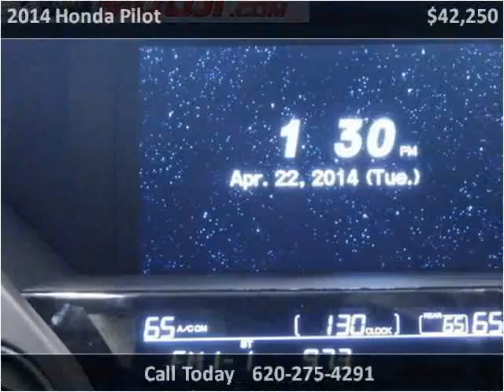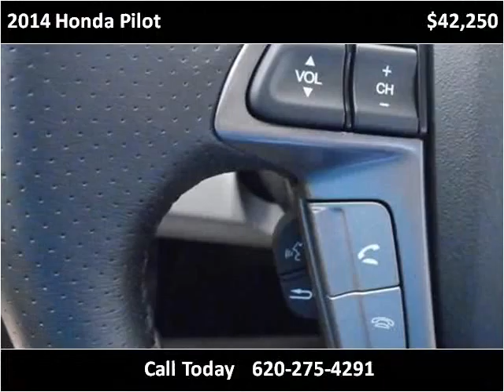2014 Honda Pilot New Cars Garden City KS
This 2014 Honda Pilot is available from Western Motor Honda .